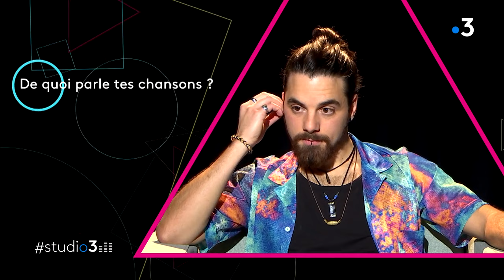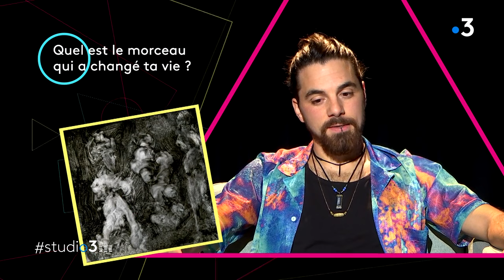studio3 : l'electro-pop colorée d'Alexi Previtali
Alexi Vernier à la ville devient Alexi Previtali à la scène. Originaire d'un petit village près de Pontarlier, il vient nous faire découvrir son univers pop-électro, pétillant et coloré sur le plateau de studio3.